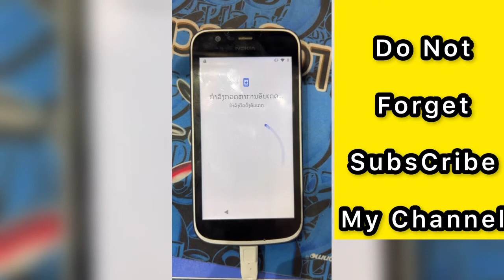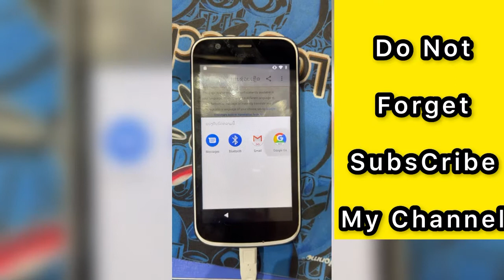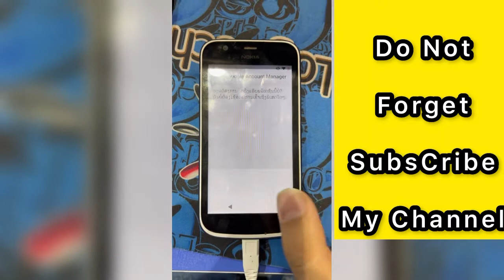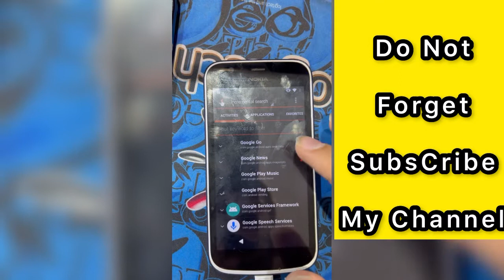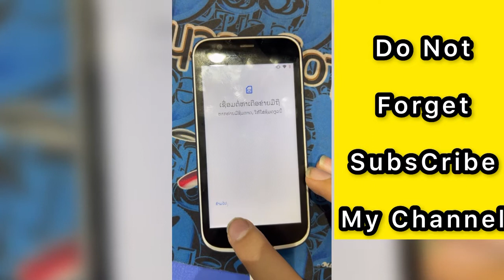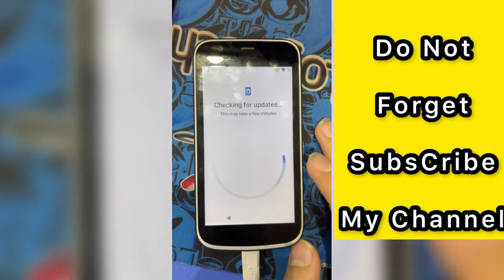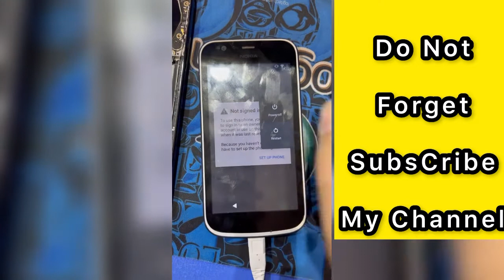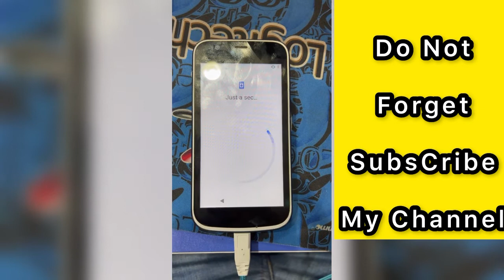Frp Bypass Google Account Nokia 1 (TA-1047) Android Go Without Pc | New Method 2021 | 100%Tested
Nokia 1 (TA-1047) All Android  Frp Bypass| Nokia 1 (TA-1047) All Android Google Remove 2022

Nokia1 frp bypass,
Nokia1 frp bypass,
Nokia1 frp,
Nokia1 frp,
remove frp Nokia1,
frp TA-1047 tanpa pc,
frp TA-1047 sin pc,
Nokia1 (TA-1047) frp bypass,
quitar frp Nokia1 (TA-1047) ,
frp Nokia1 (TA-1047) ,
Nokia1 (TA-1047)  andorid 7 frp bypass,